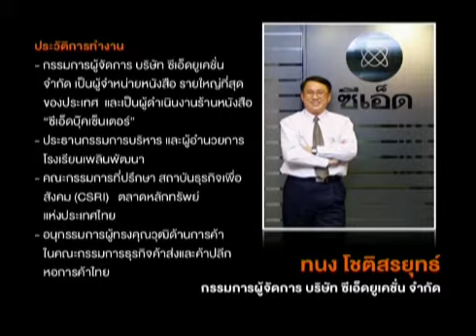Business Talk - ซีรีย์ผู้ว่า กรุงเทพในฝัน 3